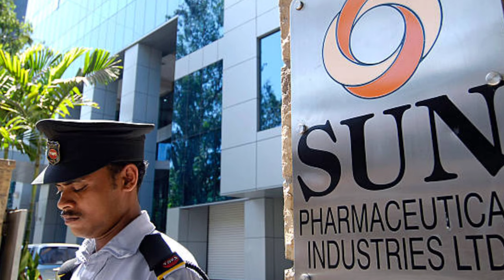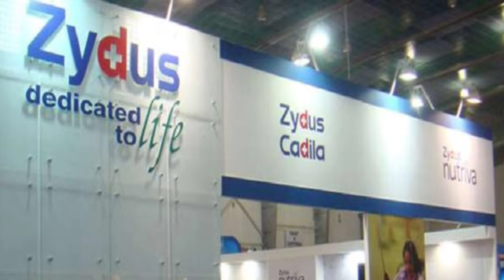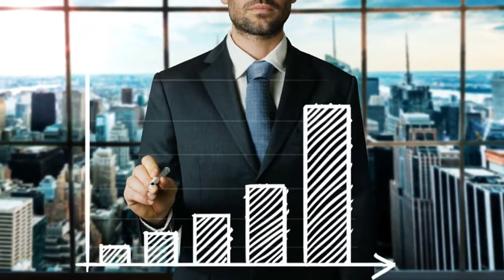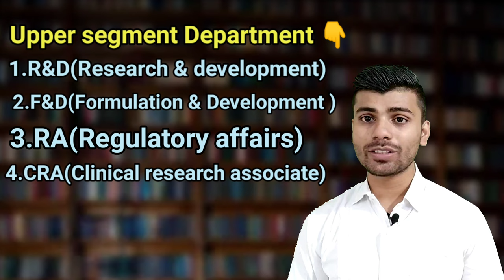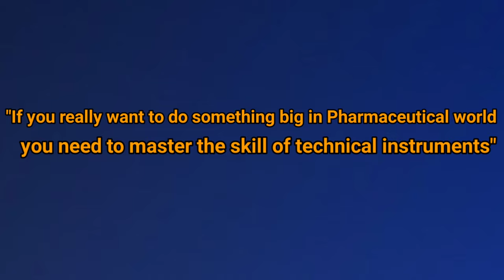🛑Pharmaceutical industry All Department & Sub-departments Full Case Study - [Hindi] - Brainy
What are the types of Pharmaceutical Industry?
What is pharma category
Is Pharmaceutical an industry or sector
what are the components of pharmaceutical industry?
Types of pharmaceutical company in india
Types of Pharmaceutical business model
Pharmaceutical industry in India
Types of Pharmaceutical product PPT
Importance of pharmaceutical Industry
Pharmaceutical Drug
Mainline pharmaceutical companies
Pharmaceutical industry worth
How is the career in Pharmaceutical Industry
what Is salary of B. pharma in production department
10th ke baad Mechatronics engineering
jobs in Vadodara BDR pharma
The Biggest Scam Ever in India 🇮🇳
IIT Bangalore Review |2CR Highest package

Brainy is all about boosting your Brain power
through Daily Dose of Interesting and Informative Videos
Our belief is that one Interesting Information can improve your Brain Power.

igbrainyofficial